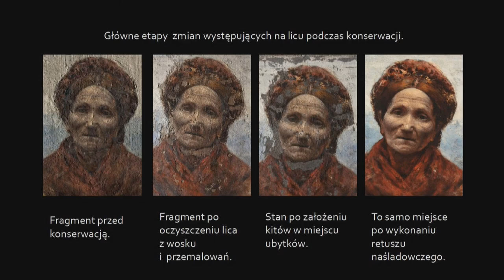Wieszanie „Pomarańczarki"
W Muzeum Narodowym, ważne wydarzenie, po 14 miesiącach z renowacji powrócił obraz Aleksandra Gierymskiego „Pomarańczarka".